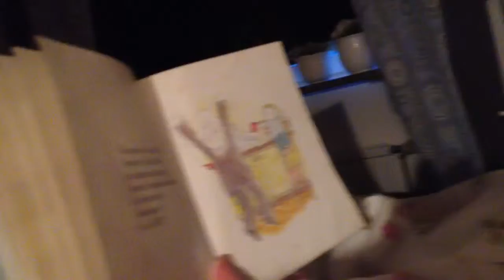Joakim läser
Så stolt över Joakim. Fick positiv feedback från Joakims lärare att han är så duktig att läsa, nu får jag hjälp med godnattsagorna till Natalie.